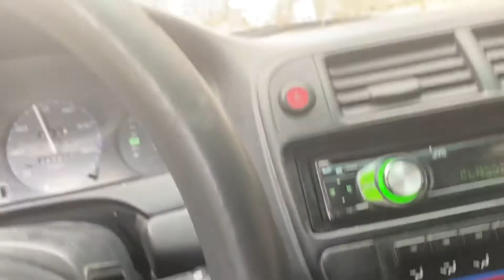Freeway 15 a Las Vegas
Cañón entre Saint George y Las Vegas .